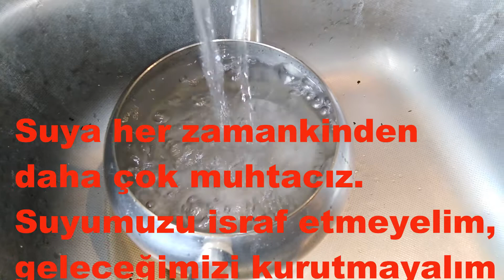Su Hayattır, Her Canlı Sudan Yaratılmıştır Suya Bağımlıdır ,Su Hayatın Kaynağı,Toprağın Bereketidir.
Su Hayattır. Su, hayatın vazgeçilmez unsurlarından biridir. Rabbimizin bizlere bahşettiği en kıymetli nimetlerden biri “su”dur. Kur’ân-ı Kerîm’in ifadesiyle, “canlı olan her varlık sudan yaratılmıştır”1ve suya bağımlı bir ömürsürmektedir. Su, hayatımızın kaynağı,toprağımızın bereketidir. Bedenimize sıhhat ve temizlik, çevremize rahmet ve güzellik su ile gelir.
Aziz dinimiz İslam, suyu ölçülü kullanmayı ve israf etmemeyi emreder. Nitekim Resûl-i
Ekrem (s.a.s), bir sahabinin abdest alırken fazla su
kullandığını görünce, “Bu ne israf!” diyerek onu
ikaz etmiştir. Sahabinin “Abdestte de israf olur
mu?” sorusu üzerine “Evet, akan bir nehirde
(abdest alıyor) olsan bile!” diye cevap vermiştir.2
Peygamberimizin bu uyarısı, suyun ibadet
maksadıyla bile olsa asla israf edilmemesi gereken
nadide bir nimet olduğunu bize hatırlatmaktadır.
Kıymetli Müslümanlar
Rabbimiz Kur’ân-ı Kerîm’de şöyle buyurur:
“Biz gökten uygun bir ölçüde su indirir ve onu
yeryüzünde tutarız. Kuşkusuz bizim onu
tamamen gidermeye de gücümüz yeter.”3
Hepimiz biliyoruz ki, su gibi bir hazineye
paha biçilemez. Suyumuz toprağın derinliklerine
çekilip gitse, onu bize Rabbimizden başka hiç
kimse geri getiremez.
Bugün yeryüzünde bir damla berrak ve tatlı
suyun hasretiyle yaşayan milyonlarca insan
varken, bize düşen sonsuz şükretmektir: “Bizi
yediren, suya kandıran, ihtiyaçlarımızı gideren
ve bizi barındıran Allah’a hamdolsun!”4
Şükrümüzün gereği olarak, nimetin
kıymetini bilelim, suyu kullanırken bilinçli
davranalım. İhtiyacımızdan fazla su tüketerek
geleceğimizi tehlikeye atmayalım. Diğer canlıların
da hakkını ihlal ederek vebale girmeyelim.
Değerli Kardeşlerim!
Bildiğiniz gibi, son zamanların en kurak
yılını yaşadığımız bu günlerde ülkemizde suya ve
yağmura ihtiyaç duyulmaktadır. Siz kıymetli
cemaatimizi, Cuma namazının farzından sonra
yapacağımız yağmur duasına katılmaya davet
ediyorum.

1 Enbiyâ, 21/30.
2
İbn Mâce, Tahâret, 48.
Organizmayı oluşturan hücrelerin yaşaması ve fonksiyonlarını devam ettirmesi için su gereklidir.Dünya üzerindeki yaşam suda başladı, bu yüzden gezegenimizde yaşayan tüm canlıların suya muhtaç olması şaşırtıcı değil. İnsan vücut ağırlığının %65-70’i sudan oluşmuştur. İnsan vücudu için gerekli suyun büyük çoğunluğu içecek ve yiyeceklerden karşılanmakta çok az bir kısmı ise vücutta oluşan kimyasal tepkimeler sonucu oluşmaktadır. “Su” deyip geçiyoruz çoğu zaman. Araba için benzin ne ise bizim için de suyun o olduğunu bilmeden... Oysa ki, vücudumuzun kullandığı en.Su Hayattır. İnsanların içilebilir temiz suya erişiminde yaşadıkları sorunlara dikkat çekilmesi ve su kaynaklarının korunması konusunda sosyal .Tüm bireylerin suyu tasarruflu kullanma alışkanlığı edinmesi gerekirken, belediyelerin de tükettiğimiz suyu arıtıp tarımsal sulamada kullanılacak ..Su hayattır ama... 2030'a kadar küresel su talebinde yüzde 55'lik bir artış yaşanması beklenirken, söz konusu yılda mevcut su kaynakları su ...
Suyun insan vücudundaki başlıca işlevleri şöyledir;
Su biyolojik bir çözücüdür  bu nedenle vitamin ve minerallerin çözünmesini ve vücutta taşınmasını sağlar.
Hücrelerin fonksiyonlarını yerine getirebilmesi için ihtiyacı olan katı maddelerin çözülmesine yardımcı olur.
Metabolizmanın düzenli çalışmasını sağlar.
Vücut sıcaklığının düzenlenmesinde rol alır.
Toksinlerin atılmasını sağlar.
Cildin sağlıklı ve esnek olmasını sağlar.
Su, sürekli bir döngü halinde hareket eder. Bu döngü sırasında temas ettiği yüzeylerden birçok maddeyi  bünyesine alır ve kimyasal bileşimi sürekli olarak değişir. Bunlar mineraller gibi yararlı maddeler olabileceği gibi mikrobiyolojik kirlenme kaynakları, radyoaktif maddeler, ağır metaller ve tarım ilacı kalıntıları olabilir. Su kirliliği, Su Kirliliği Kontrol Yönetmeliği’nde: “su kaynağının kimyasal, fiziksel, bakteriyolojik, radyoaktif ve ekolojik özelliklerinin olumsuz yönde değişmesi şeklinde gözlenen ve doğrudan veya dolaylı yoldan biyolojik kaynaklarda, insan sağlığında, balıkçılıkta, su kalitesinde ve suyun diğer amaçlarla kullanılmasında engelleyici bozulmalar yaratacak madde veya enerji atıklarının boşaltılması” şeklinde tanımlanır.